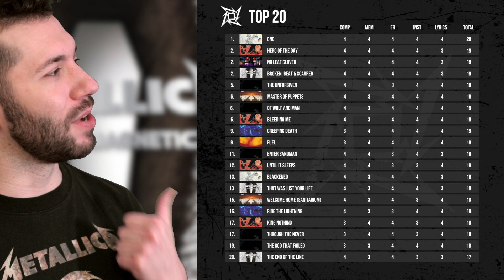Rocker Review: "Cyanide" (Metallica)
Is “Cyanide” my new most favorite Metallica song? Let's use math to find out!

00:00 - Intro
01:32 - Song
22:03 - Composition Score
23:00 - Memorability Score
23:38 - Emotional Response Score
24:19 - Instrumentation Score
24:58 - Lyrics Score
28:10 - Final Score & Top 20